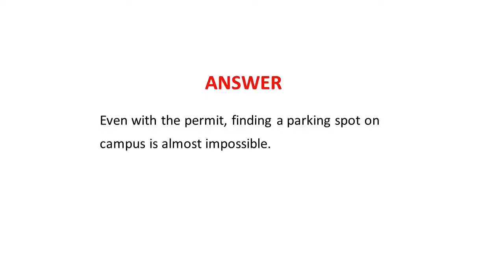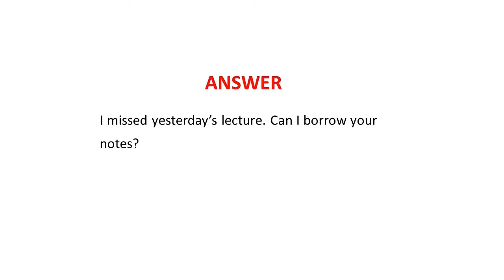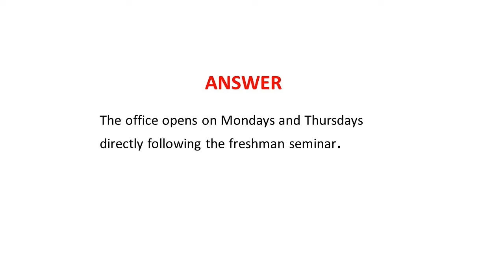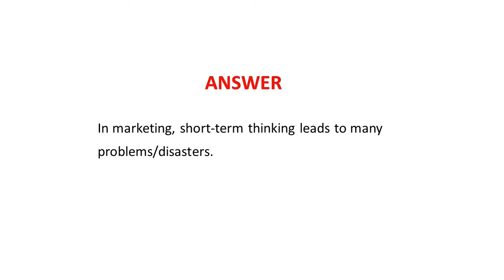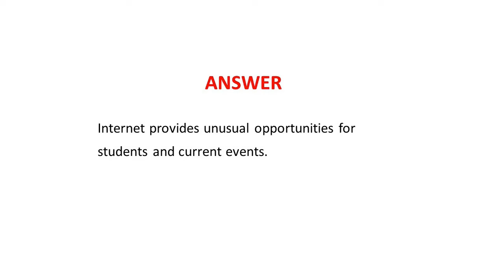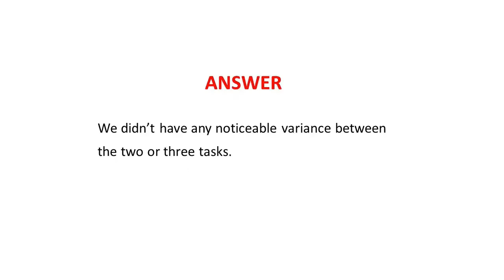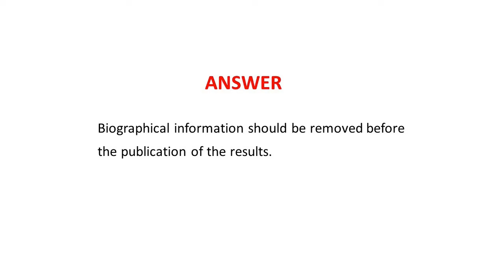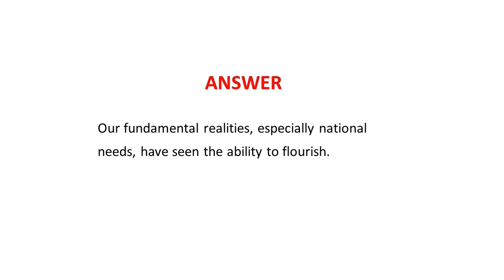MAY & JUNE prediction Repeat sentences